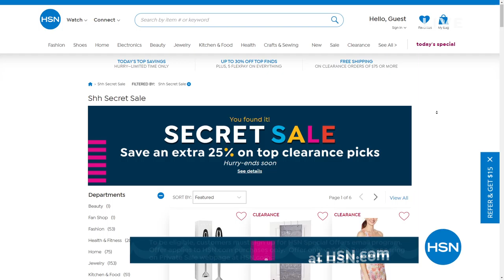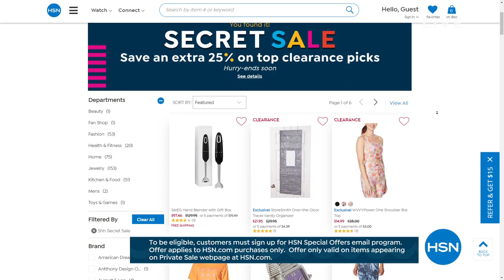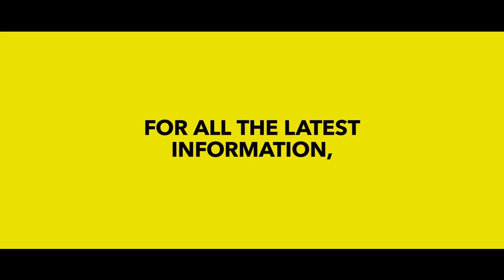HSN | Bissell Cleaning 05.29.2021 - 07 PM